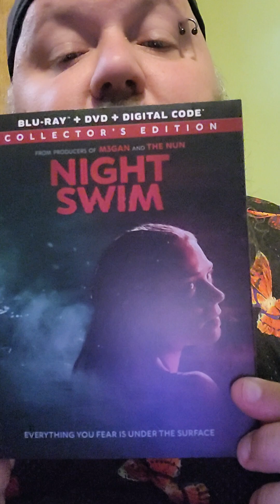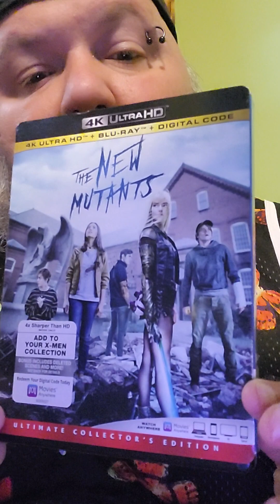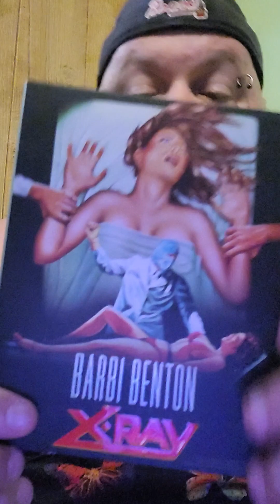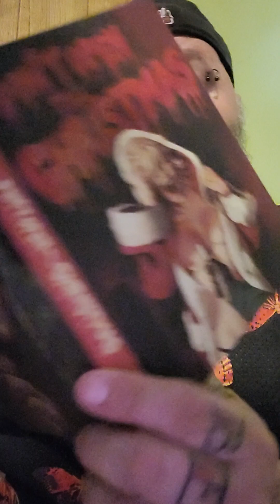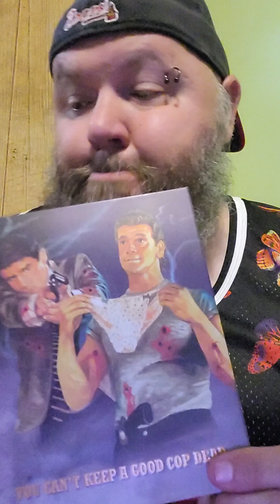bluray/4K collection update